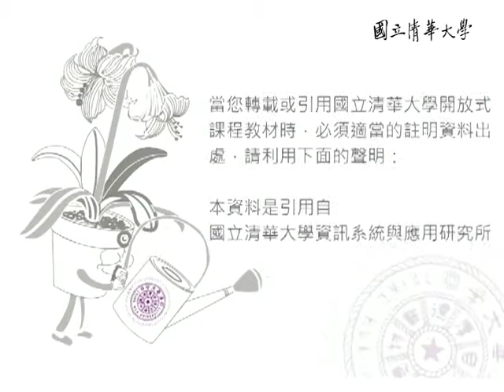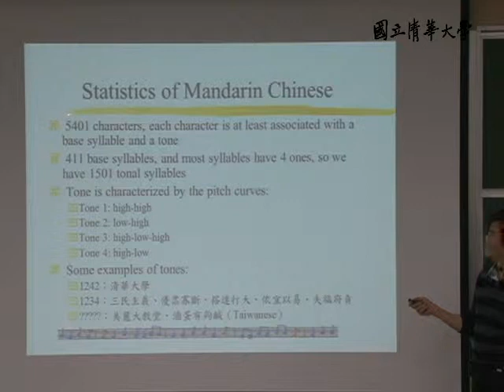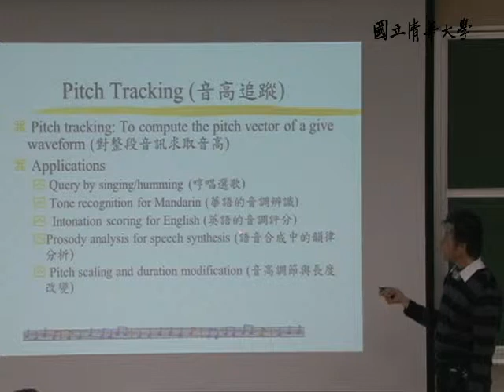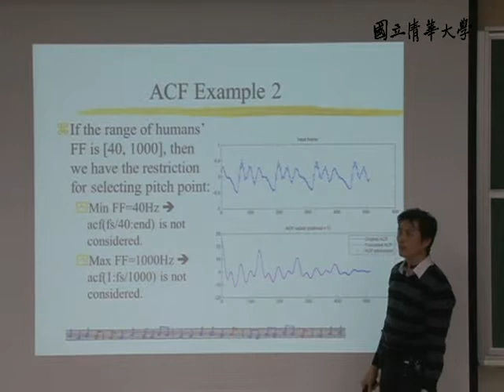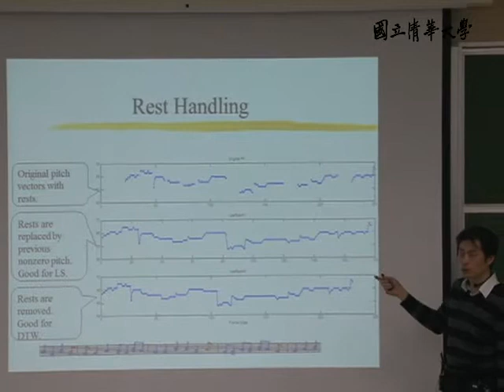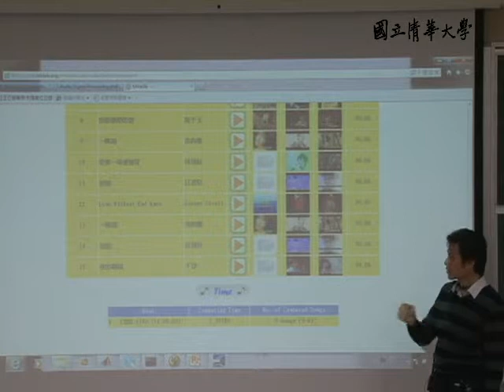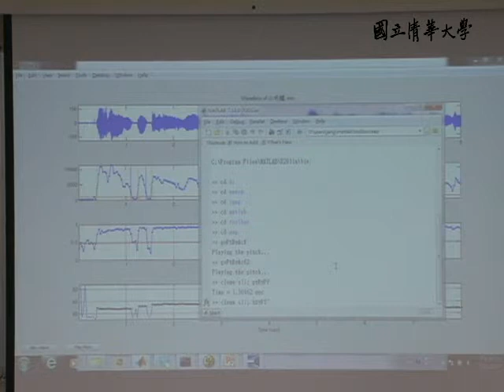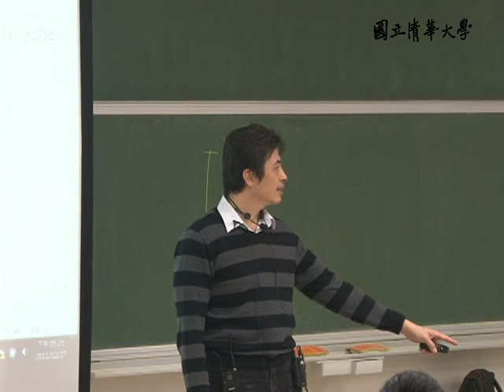10001張智星教授科學計算_第15B講 Basic Features of Audio Signals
【課程大綱】
L15_B
Pitch Computation
Statistics of Mandarin Chinese

Pitch Tracking
Pitch Tracking Algorithms
Typical Steps for Pitch Tracking
Frame Blocking
ACF: Auto-correlation Function
ACF Example
Pitch Tracking via ACF
Frequency to Semitone Conversion
Unreliable Pitch Removal
Rest Handling
Typical Result of Pitch Tracking
Comparison of Pitch Vectors
Demo of Pitch Tracking

作業說明